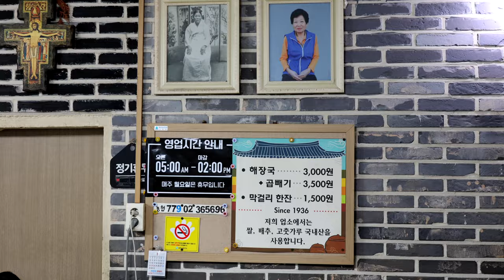따뜻한 3천원 국밥 한그릇, 새벽 4시부터 기사님들 몰려드는 새벽 국밥집, 87년전통 상주 남천식당 / korean street food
[ 💬 Information ]

🍓상호(store name) : 남천식당

💰  가격(Price)
      : 국밥 KRW 3,000  / USD

🚩 위치(Location)
       경북 상주시 왕산로 186-1